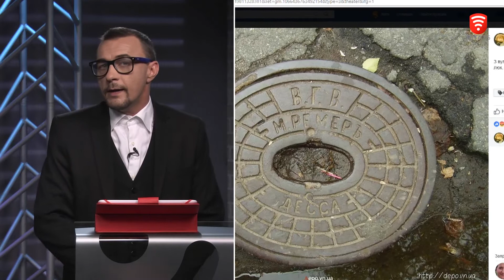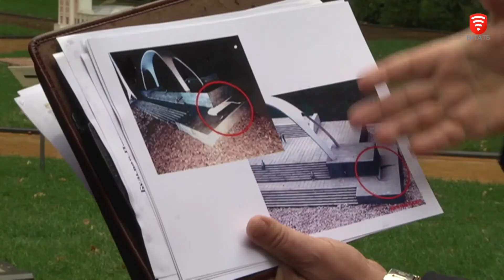Телеканал ВІТА -Гра в пазли- 2017-09-24 Маленькі чоловічки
Гра в пазли: Маленькі чоловічки
Вінниця, як одне з найкомфортніших міст України, а на оновленому проспекті Космонавтів зникають лавочки та ламають USB з'єднання. Місто, у порівнянні з більшістю інших, має одні з кращих доріг, а на алеях, час від часу, крадуть каналізаційні люки. У Вінниці швидкими темпами розбудовуються нові житлові мікрорайони, облаштовуються комфортні алеї та сквери, а презентований на день міста проект «Міні-Вінниця» руйнують всього за декілька днів. Прикрі випадковості чи загрозливі тенденції?